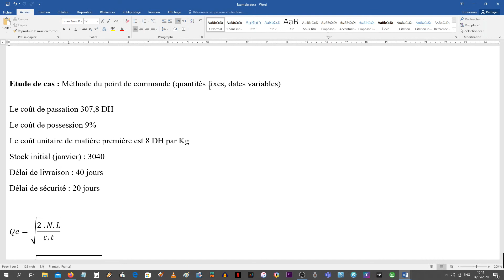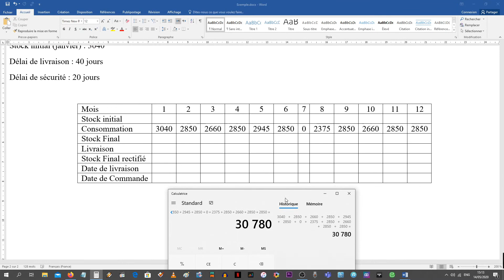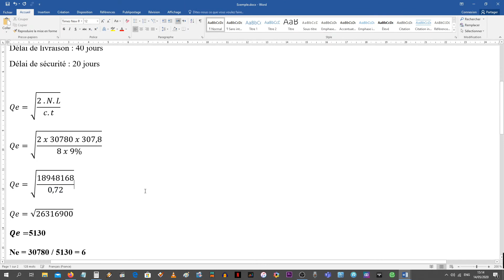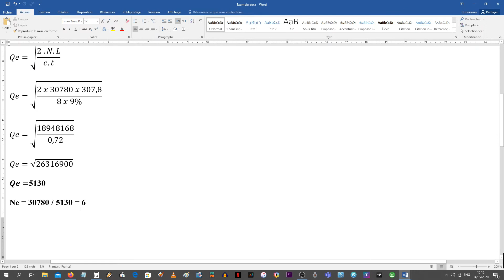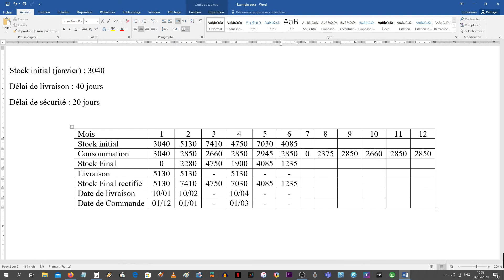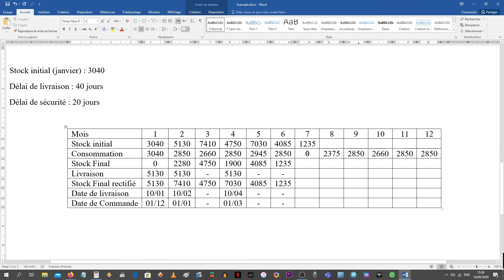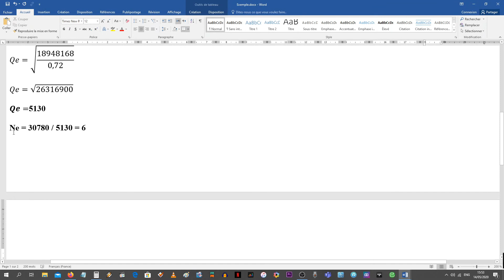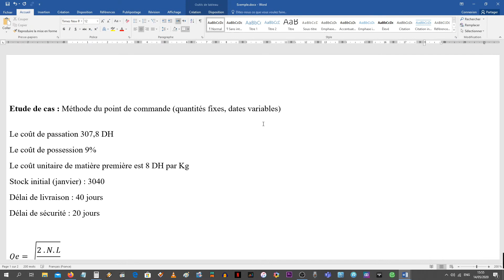Gestion de production et des approvisionnements : Méthode du point de commande (Étude de cas)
Formation à distance (TSGE) - Gestion de production et des approvisionnements